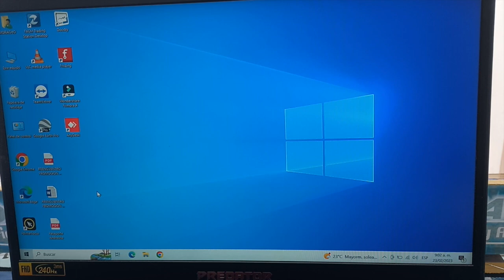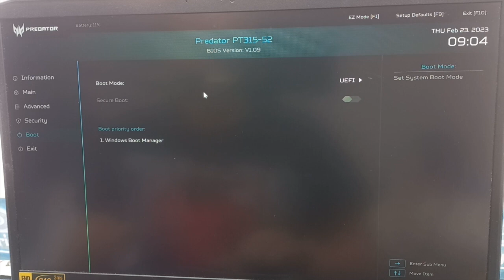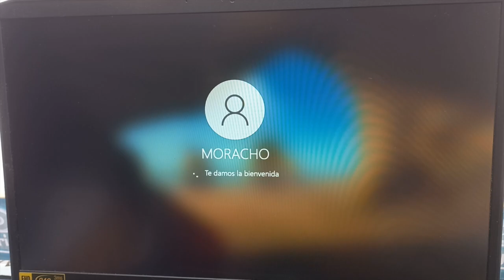Cómo Entrar A La Bios De Un Portátil Gamer FÁCIL Y RÁPIDO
En este video les comparto la manera de entrar a la Bios de un portátil Gamer Acer Predator Triton 300. Les recomiendo mantener conectado el portátil a la corriente ya que se corre un riesgo de daños en algunos archivos del sistema operativo si se descarga el computador durante el proceso.